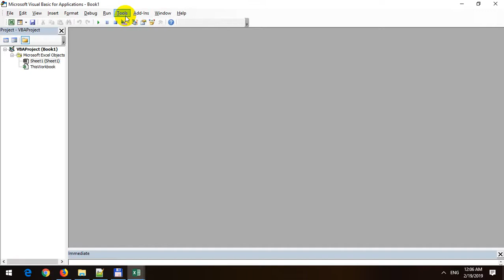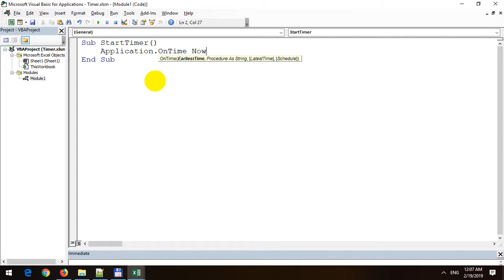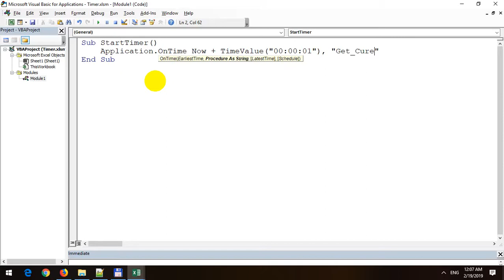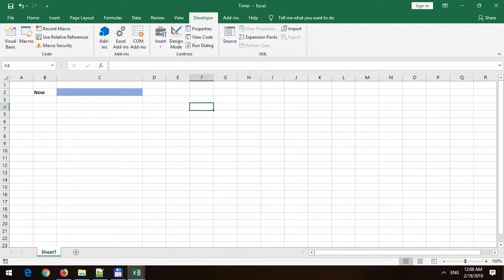Display Current Date Time with Timer in Excel VBA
In this video, I will demo how to Display  Current Date Time with Timer in Excel VBA